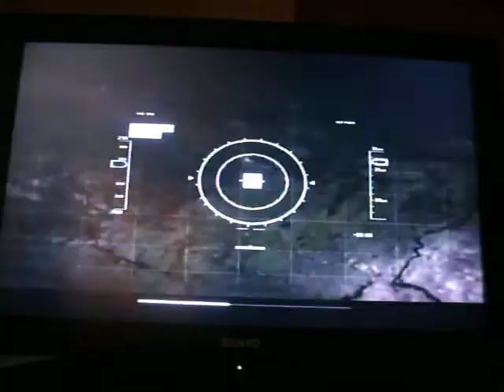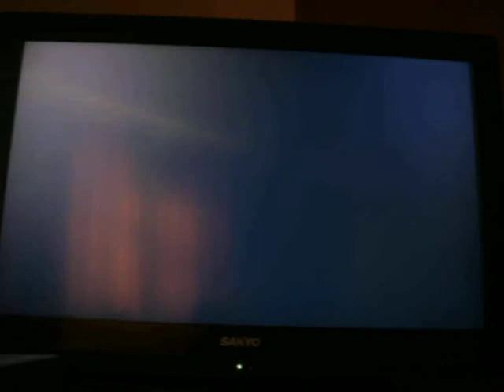Call Of Duty Modern Warfare 2 Playthrough #1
This is my call of Duty Playthrough, i Played on Recruit so i don't die 15 times or get stuck and wasting ur guys time seeing my die a lot